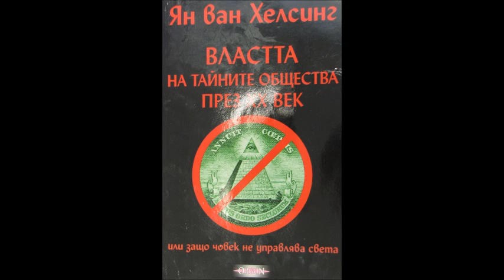Ян ван Хелсинг - Властта на тайните общества през XX век - част 4/4 (Аудио книга) Политика